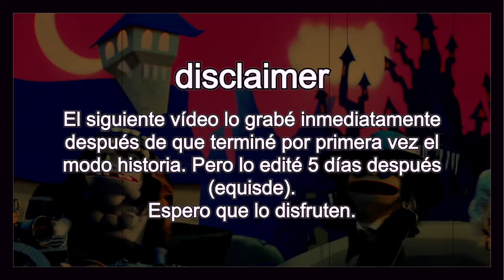Resident Evil VIII Village 🎮 primeras impresiones (sin spoilers)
Te cuento mis primeras impresiones sobre este genial videojuego. Espero les guste el vídeo :)